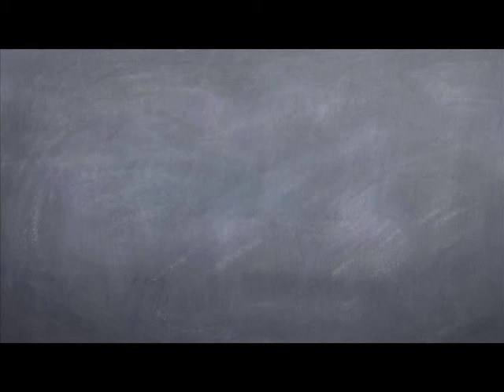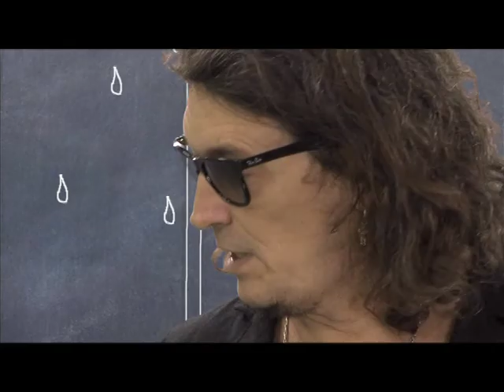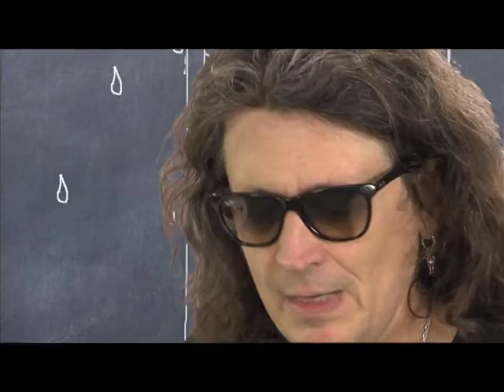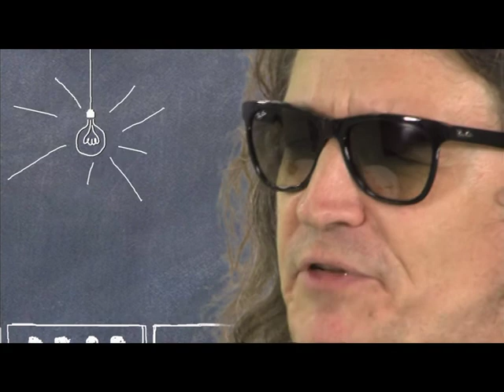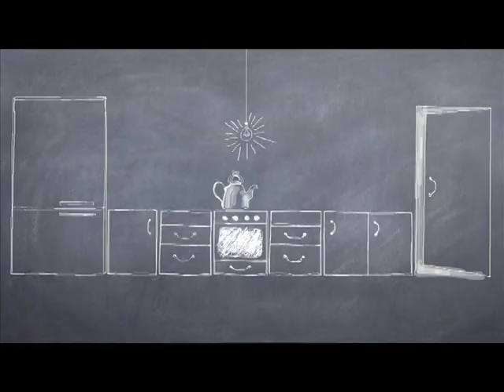Двое на кухне, не считая кота. Сергей Галанин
Программа "Двое на кухне, не считая кота" (короткая версия)
Производство: "СТП Контент"
Ведущий: Борис Волков
Гость: Сергей Галанин